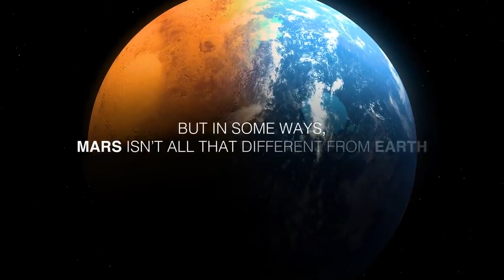What You Need to Know About Mars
The search for ancient life. Planetary evolution. Preparing for future human exploration. There are so many reasons to study the Red Planet. If you're craving more, here’s what you need to know about Mars!